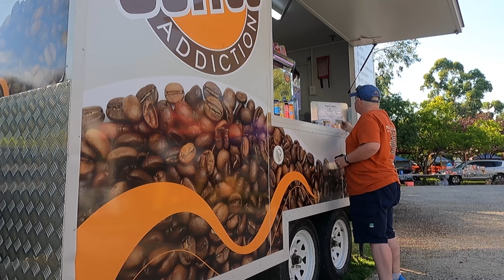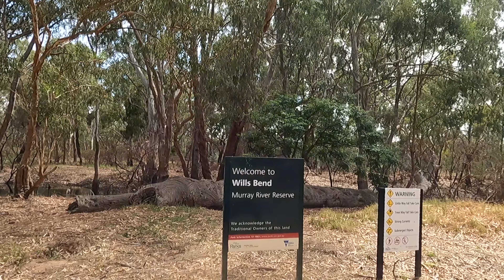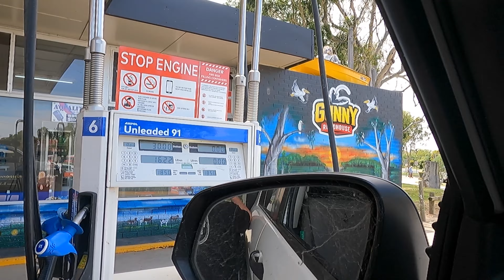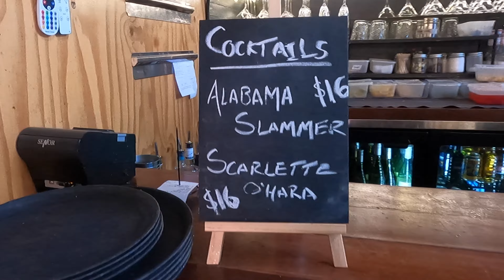No Camping Because of Floods - No Access To The Murray River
There was no camping because of floods along the Murray River near Echuca. What would normally be an extremely packed area of campers. Over the 2022/2023 Summer holidays the free camping was CLOSED.

Fun loving travel adventures with Gay and Carol aka Gay and the Lesbian.

 We are unique. We belive that we are the ONLY people in the world that can honestly say we are "gay and the lesbian'. It is who we are. We love to have fun, have a good laugh and adventure to new and old places.